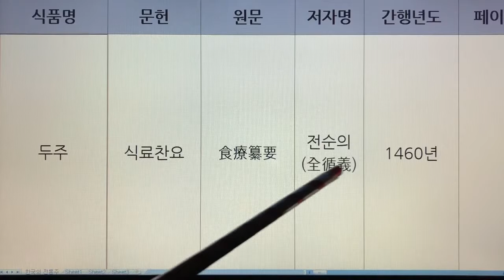한국 전통주(Korean Alcoholic Drinks) 27. 두주 - 식료찬요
1. 전통술 커버이미지 : Korea Traditional liquor로 표시함.
  2. 이미 묶음 영상으로 올렸던 전통술 제목에는 Korea Traditional Sake로 표기함.
  3. 이번에 올리는 각각의 전통술에 대해서는 Korean Alcoholic Drinks로 표기합니다. 범위가 더 넓은 의미로 한국 알콜음료로 적용했습니다.

- 7인치 이상의 태블릿, 노트북, PC 모니터에서 시청하시길 추천드립니다.